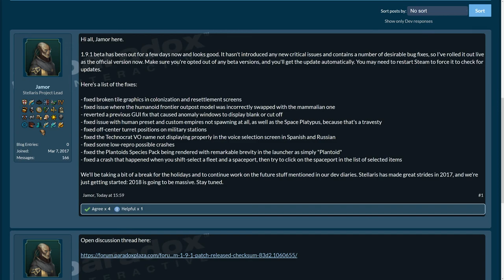Stellaris Patch 1.9.1 Boulle Helpful Bug Fixes :-)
★ Stellaris Patch 1.9.1 Boulle Helpful Bug Fixes :-) - Text, Info, Discussion only (Text & Talk) Playlist (Newest First!) More to come. Have fun watching!★

►Our Stellaris Synthetic Dawn Let's (Role-)Play Very Hard / Huge Galaxy / Rogue Servitors "The Culture Beyond" (based on the Novel series of Iain M. Banks) – We care for our creators now :-)

►Our STELLARIS 4K MASSIVE COMMUNITY GALAXY Let's Roleplay Hard TESTING GROUND OF THE ELDER GODS (over 80 EMPIRES made by the community), 2500 Stars SNEDI KNIGHTS

►Our Stellaris Utopia Roleplay / Let's Play Hard Difficulty "The Culture" (based on the Novel series of Iain M. Banks) - friendly, materialist, though a little sneaky explorers of the galaxy

A group of weak and ugly snails tries to make the galaxy safe again for the arrival of their god Nautilon!

►Stellaris: The Cthulhu Myth - Let's (Role-) Play & Survive 1080p60
►About the Let's (Role-) Play: Trying to survive as the Arkham Humans:We have recreated the strange world of the Cthulhu Myth in Stellaris by adding all of the Races of the Lovecraft / Smith / Derleth / etc. cycle to the game. Now it is full of strange, slave-holding, mind-controlling abominations - out to get mankind! We are playing the Arkham Humans, trying to survive this Maelstrom of Madness :-) This is a Huge Galaxy with quite some advanced starts, so it may be impossible to survive while roleplaying our Diplomats. We will see... Game started at release.

►Starter Guide Series Playlist (What you need to know for a good start in Stellaris) starts

►for PC / Mac / Linux / Steam OS.